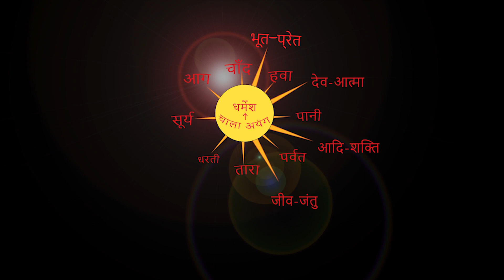कर्रा{सार्दूला}में-प्रवचन ऐसा हो की लोग सत्य को जाने। BY CHITRANJAN ORAON